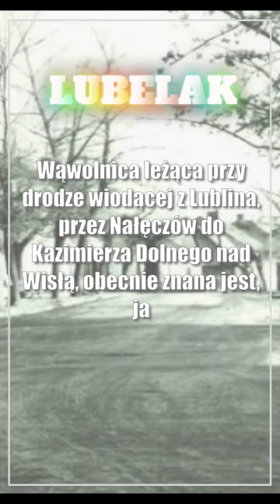Tak wyglądała Wąwolnica w latach siedemdziesiątych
Wąwolnica leżąca przy drodze wiodącej z Lublina, przez Nałęczów do Kazimierza Dolnego nad Wisłą, obecnie znana jest, jako słynne miejsce kultu religijnego - Sanktuarium Matki Bożej Kębelskiej. Spokojne, ciche miasteczko. Dzięki zasobom fotograficznym Lubelskiego Wojewódzkiego Konserwatora Zabytków w Lublinie możemy zobaczyć, jak Wąwolnica wyglądała w latach 70-tych, i jak się zmieniła.

🗞️ Kiedy zjemy i zalejemy bak przy S19 Lublin-Rzeszów?
🗞️ Ma 19-lat. Włamał się, bo dorobił klucz. Może trafić za kratki na długie lata
🗞️ Świdnik: Drzwi do mieszkania jako kluczowy element harmonii według feng shui
🗞️ Drużyna AWP Budowlani II Lublin to strzał w dziesiątkę
🗞️ Lublin: 107/108. numer Kultury Enter | Pokolenie PTSD